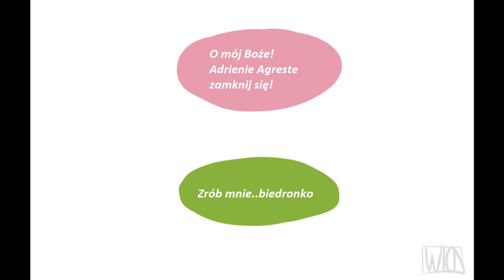Miraculum Komiksy #688 🐞PL🐞Nie znoszę tych kotów...